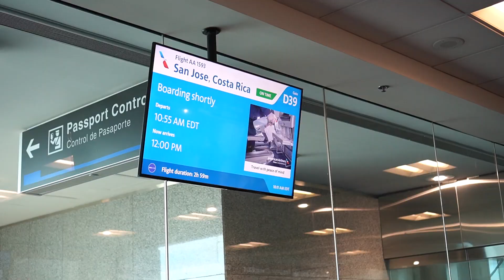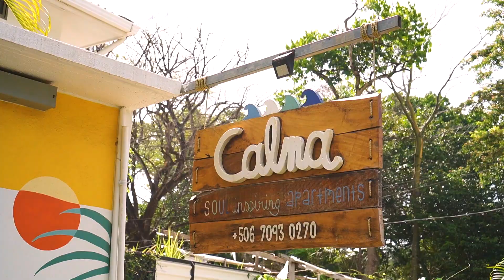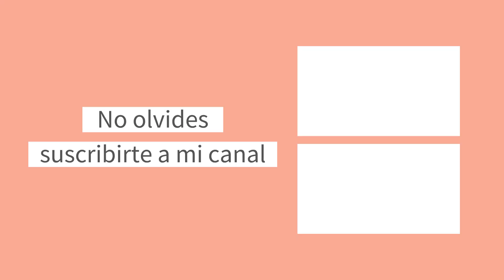Llegamos a Costa Rica: MUDANZA, TOUR POR EL APARTAMENTO, CAMBIO DE PLANES Y MÁS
Llegamos a Costa Rica!! En este Vlog les hago un Tour por el departamento en el que vamos a estar gran parte de este mes.

Además, les cuento cómo fue nuestra llegada, qué hicimos, cambios de planes y más!!